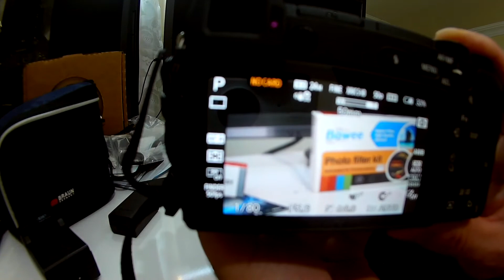SONY A6300 KUTU AÇILIMI VE İNCELEME